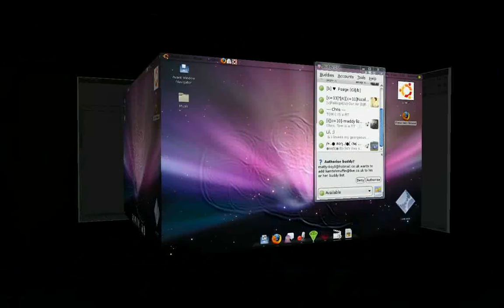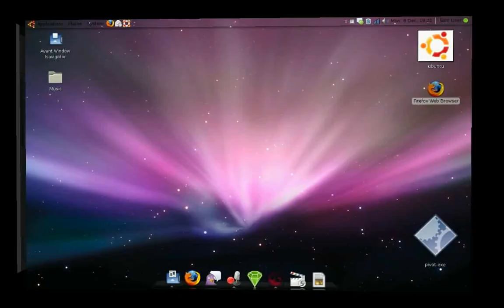My Ubuntu Desktop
This is a video of my ubuntu version 8.10 desktop =D.

I just show off some of the effects of ubuntu compiz.